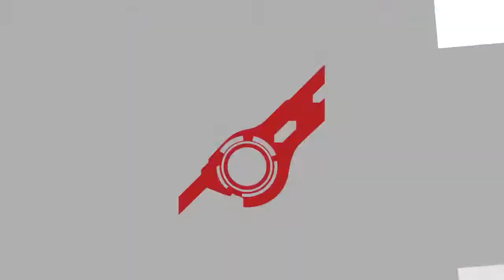Pyra/Mythra vs. Ganondorf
Mythra/Pyra faces off against Ganondorf on the Final Destination. Enjoy! 😀